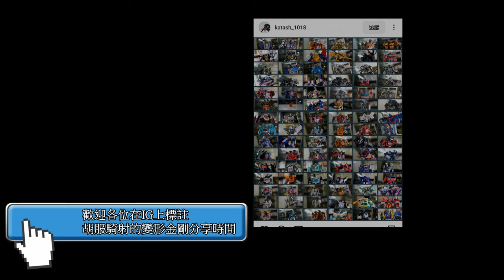胡服騎射的變形金剛分享時間 1809集 傳世 進化 G2 棄案配色 鋼鎖 Transformers G2 Universe toxic Grimlock